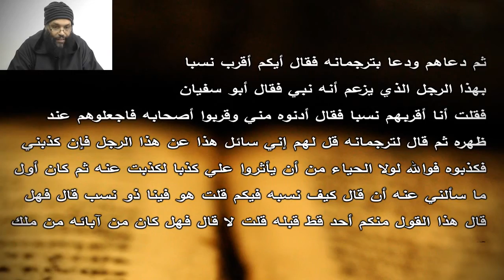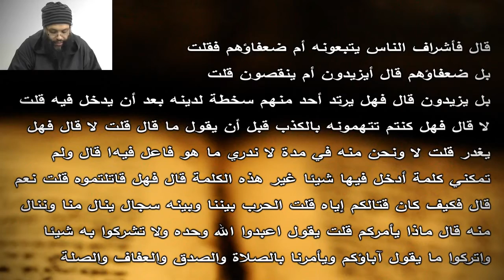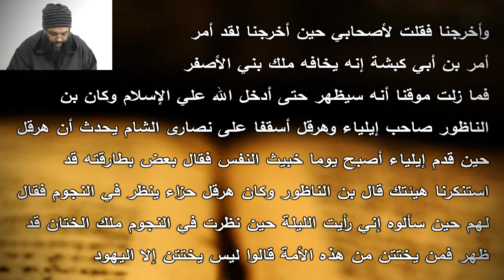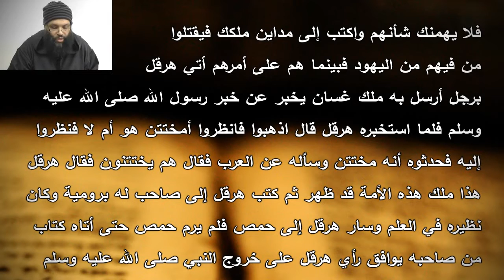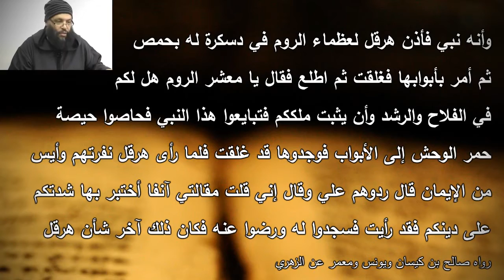Die Erklärung von Sahieh Al-Buchâri - Teil 3 (Scheich Abu Jamal)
Die Erklärung von Sahieh Al-Buchâri - Teil 3

Zum Inhalt:
- Erklärung von Hadieth 7

Diesen Unterricht hat Scheich Abu Jamal (Mohamed Benhsain) am 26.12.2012 in der Berliner As-Sahaba Moschee im Rahmen des Islam-Winterkurses gehalten.